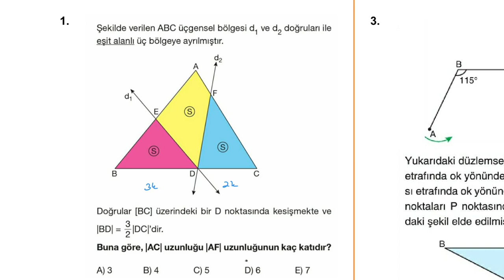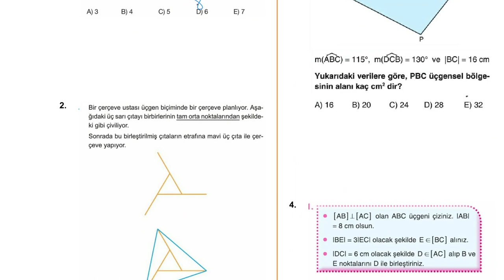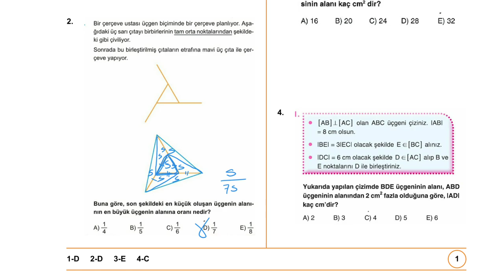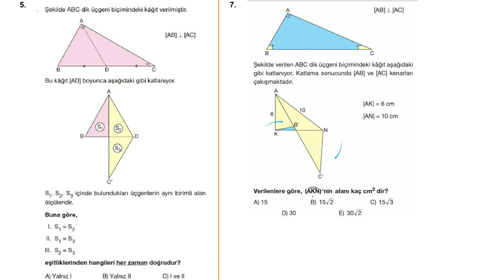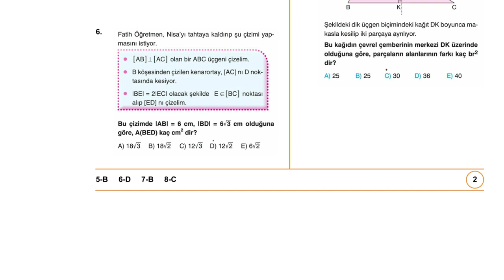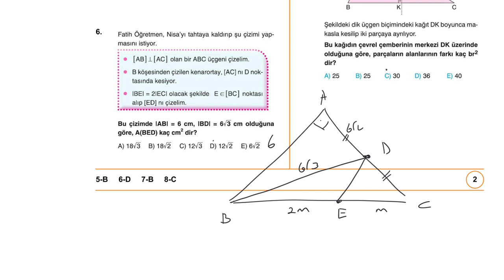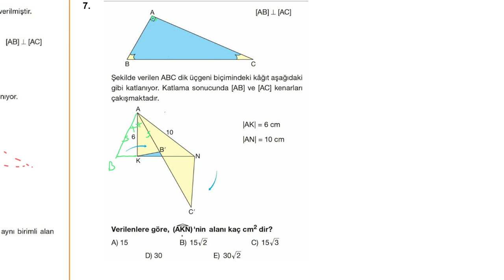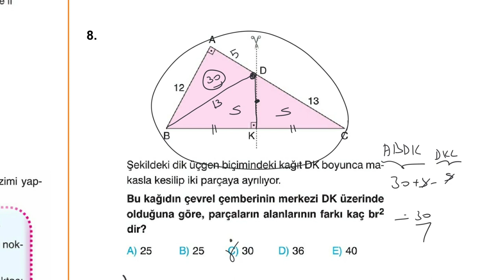ÜÇGENDE ALAN YENİ NESİL SORULAR